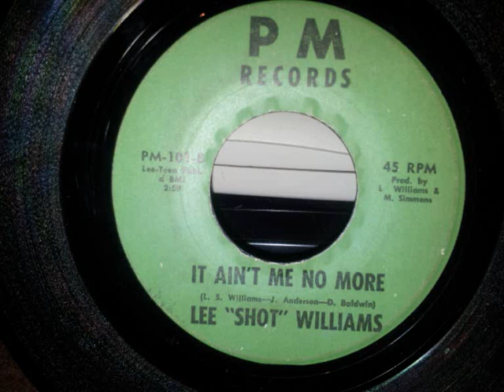Lee Shot Williams - It Ain't Me No More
7" P M Records